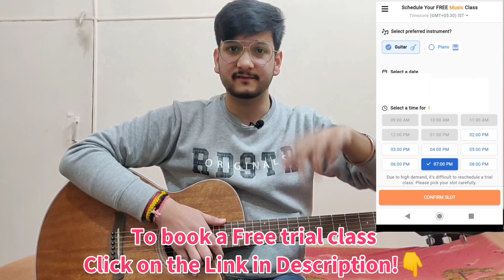Gulabi Aankhen😍 - SINGLE STRING Guitar Tabs Lesson | Easiest Guitar lesson for Beginners!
As discussed friends, sharing a great platform for you to learn guitar at a beginner level from a professionally trained music instructor in a 1:1 setting.